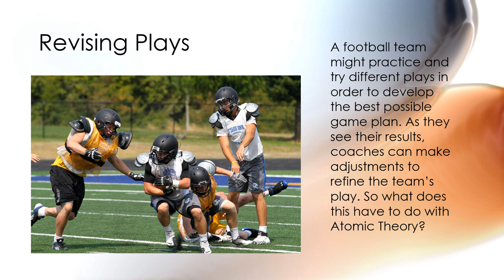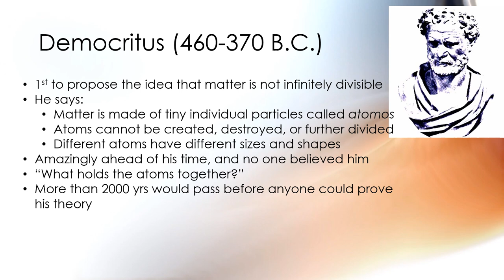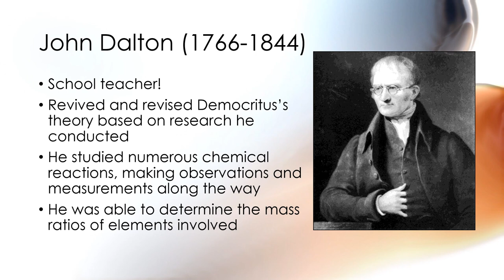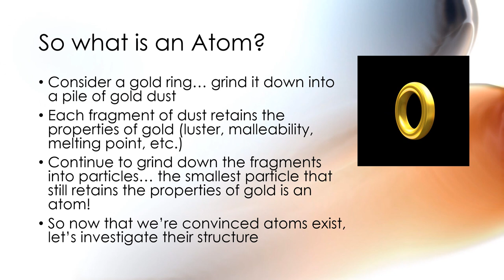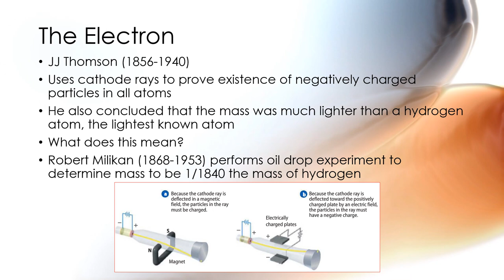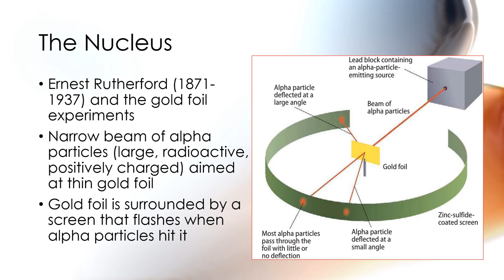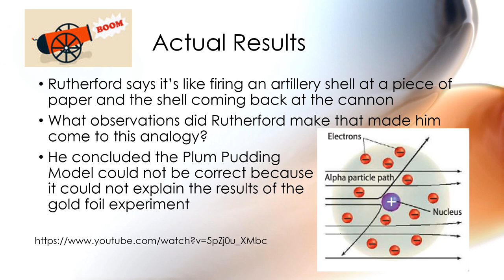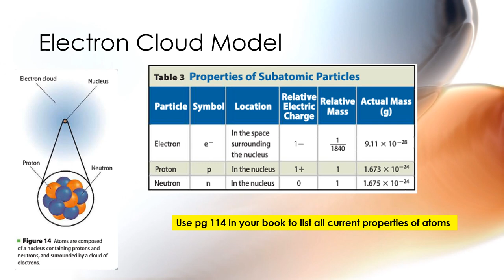The Structure of the Atom